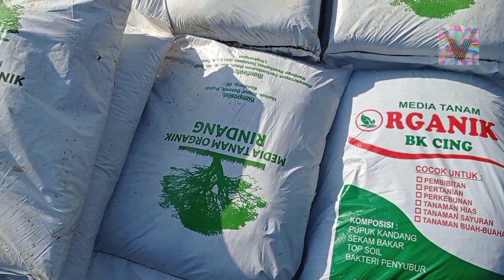MURAHNYA TANAMAN HIAS ILHAM NURSEY SAMPAI KALAP 😵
Untuk alamat ada di Jl juanda depok yah
SUDAH MASUK GOOGLE MAP DI :
ILHAM NURSERY JUANDA

*Komentar di video mana saja untuk memberi saran

Pastinya TERIMAKASIH Sudah Klik video ini, Semoga banyak rezeki nya dan dilancarkan usahanya, Sampai Jumpa